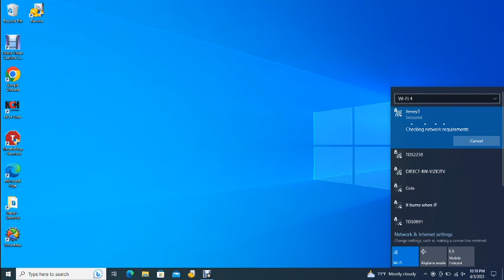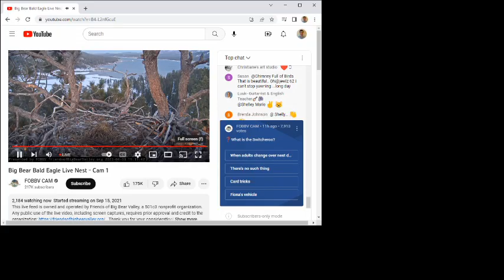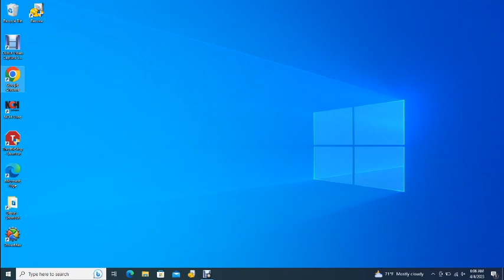Big Bear Bald Eagles 04/03/2023 22:06